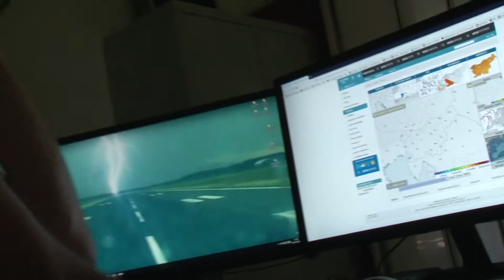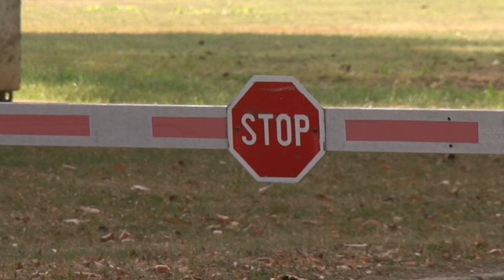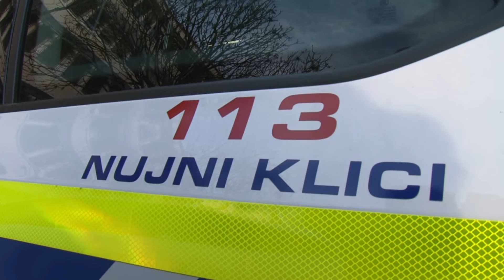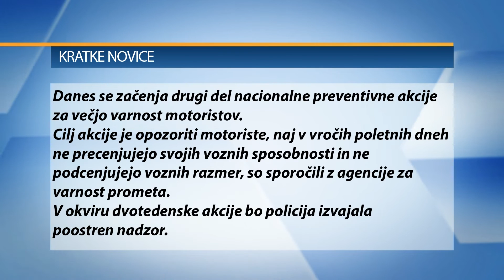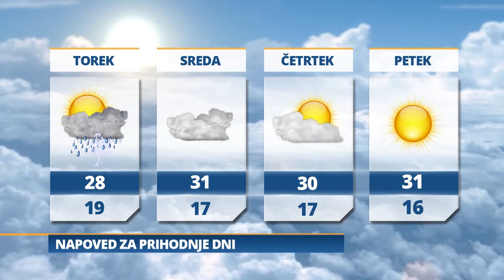Pomurski dnevnik: Neurje na Goričkem (01.07.2019)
Gomboc predlagal stečaj
Na domačem dvorišču povozil očeta
Kaj bo zraslo v središču mesta?
Eksplozija plinske jeklenke
Jutri delno jasno